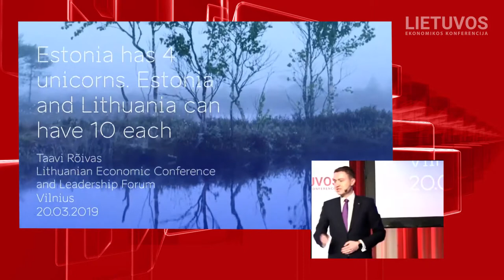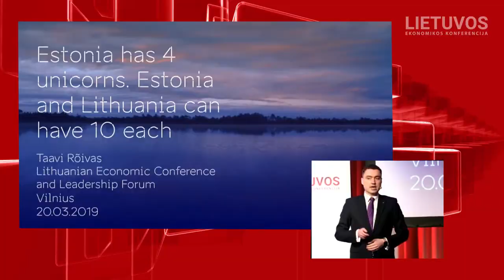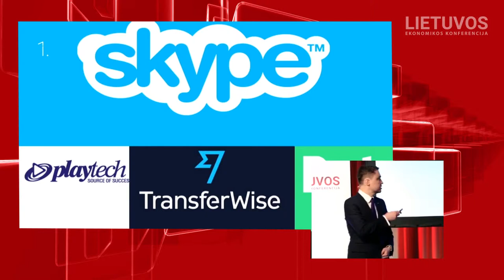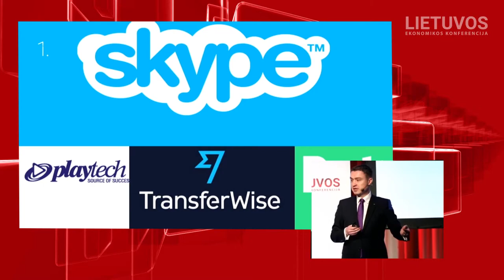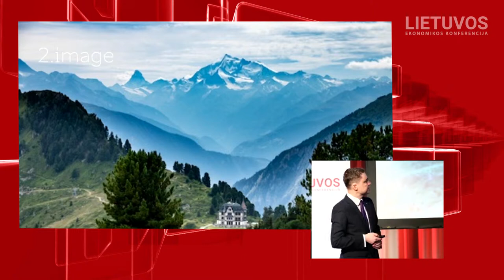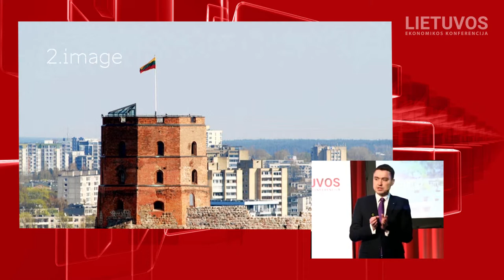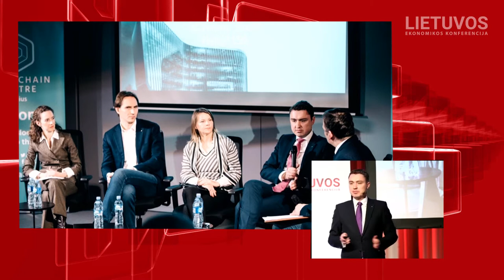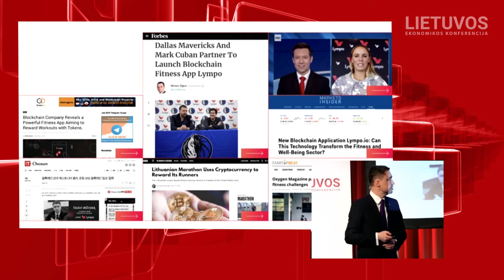Lietuvos ekonomikos konferencija 2019 II Lyderystės forumas II TAAVI RÕIVAS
„Estija jau turi keturis vienaragius, Estija ir Lietuva gali turėti po dešimt“
TAAVI RÕIVAS
(buvęs Estijos Respublikos ministras pirmininkas)